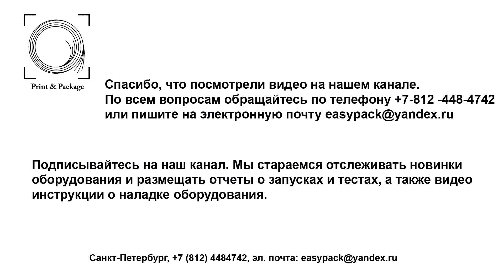Перфоратор матриц для производства штанц форм